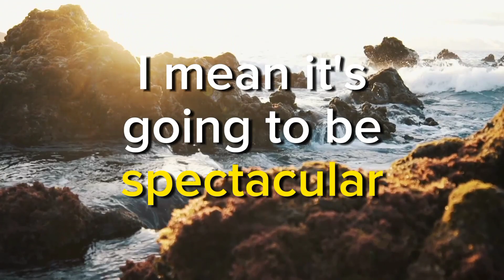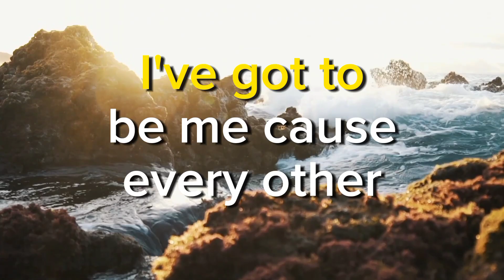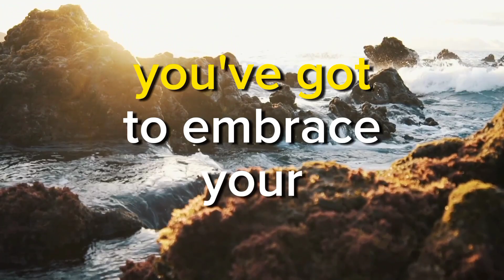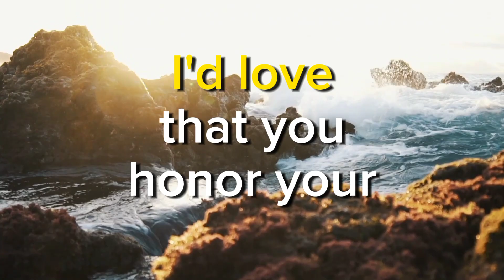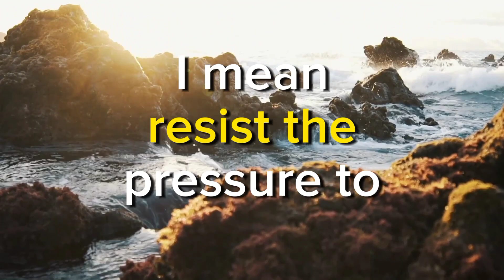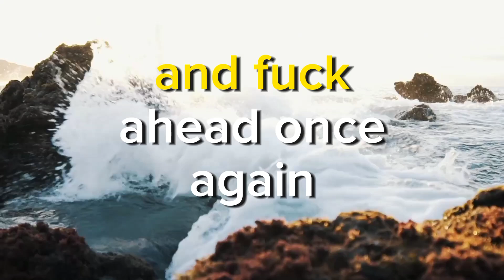How To Be Your Most Authentic Self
HELLO FAMILY Member 😘!

Bible Study Verse For The Week:

I do hope you are keeping safe, warm and keeping the faith. In this video, I share some top tips on how you can become your most authentic self. Do keep watching.

Upload Date: Tuesday 21st November 2023

I look forward to growth and all of God's blessings over you and I.

Music Used in this Video:
Holiday by Jayjen and Austin